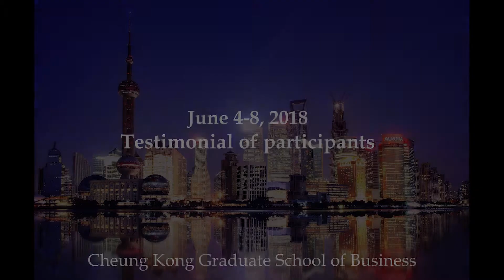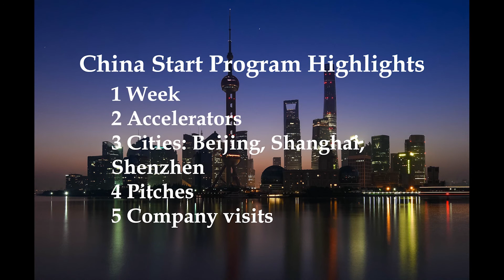201806 China Start Testimonial: Alan Smithson